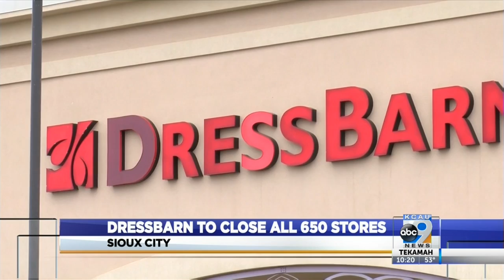All Dress Barn Stores Closing